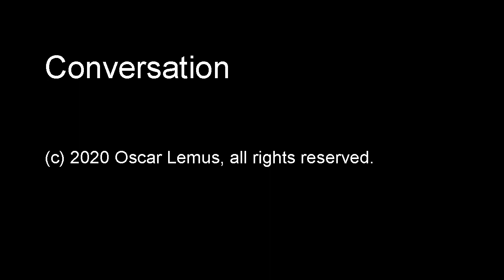Conversation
"Conversation"  (audio only)